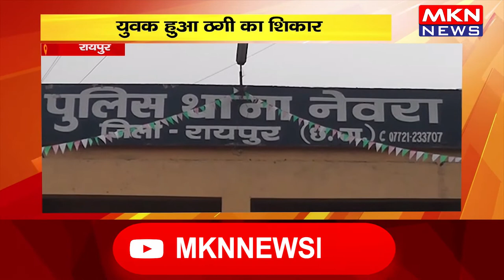रायपुर- युवक हुआ ठगी का शिकार, मामले की जांच में जुटी पुलिस